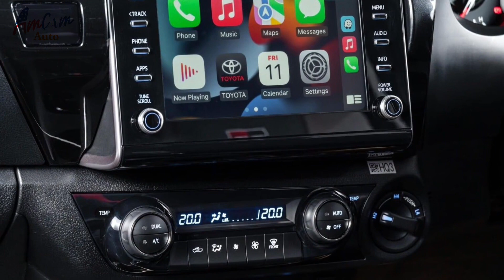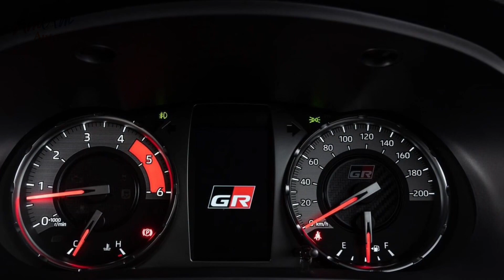Toyota Hilux GR-SPORT 2023